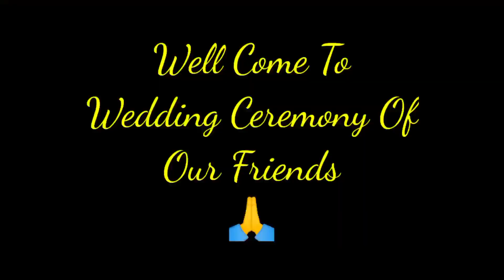Wedding Ceremony 😇😇😇😇😇🤗 Hokolu Suwalir Biya Anekuwa Hobo.